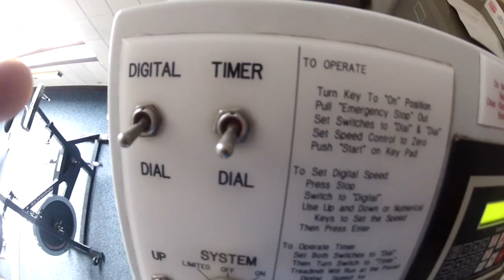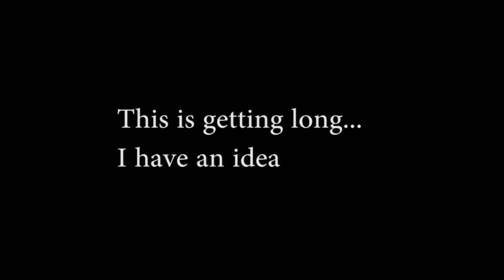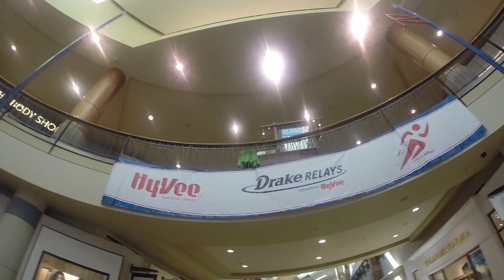Pole vault Vlog 56: The Drake Relays,Vaulting in a Mall & Outdoor PR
Thank you drake relays and the mall vault for being my all time favorite meet!

Shawn Francis
20735 Otero Ave

Flight Deck Athletics: Flightdeckathletics.com
Team NoDak :  Facebook.com/TeamNodakTrack
Best Dr. in Fargo: Facebook.com/ChiropracticFargo